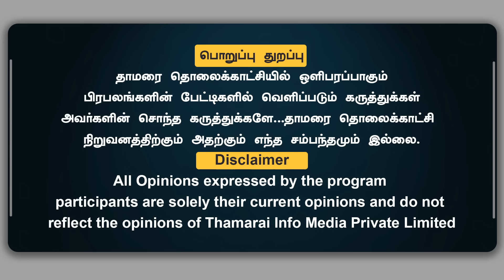முரசொலி மூலபத்திரத்தை கொடுக்கல | நீதிமன்றத்தில் நடந்தது என்ன..? உச்ச நீதிமன்றம் போனாலும் இதே கதி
முரசொலி மூலபத்திரத்தை கொடுக்கல | நீதிமன்றத்தில் நடந்தது என்ன..? உச்ச நீதிமன்றம் போனாலும் இதே கதி | | Divakar Advocate | ThamaraiTV